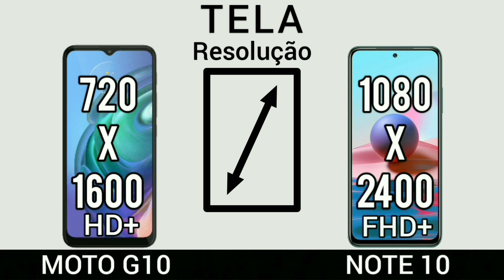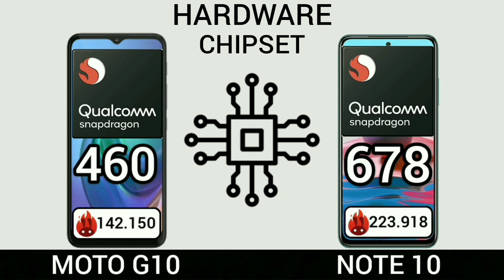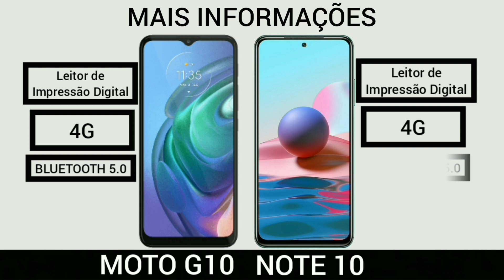Motorola Moto G10 VS Xiaomi Redmi note 10 | Comparativo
Xiaomi redmi Note10
Motorola moto G10

Filmes e serie por 9,90